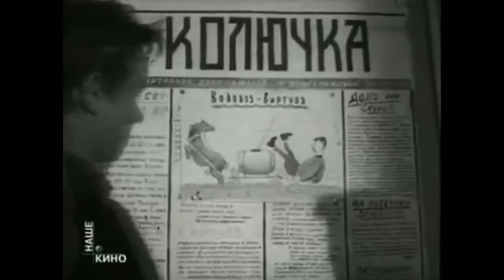Водяной. Советский фильм 1961 Год.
Прохор Лыков (Эраст Гарин) целые дни напролёт проводит с удочкой на берегу местного озера, за что жители деревни прозвали его «Водяным». Соседи долго потешались над его страстью к рыбалке и не знали, как же добиться проку от такого непутёвого. Но вот у председателя появилась идея — дать Прохору общественную нагрузку, поставлять рыбу для колхоза.